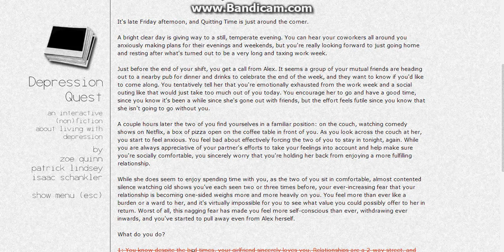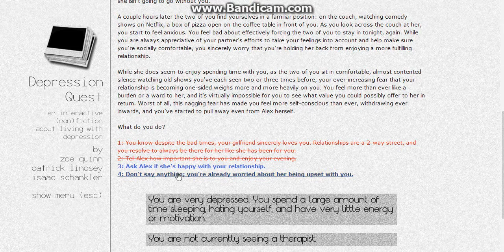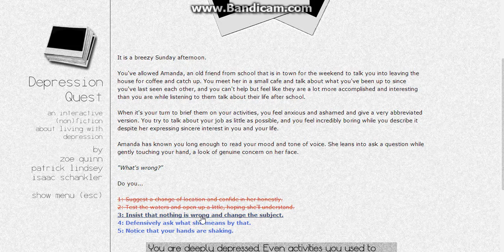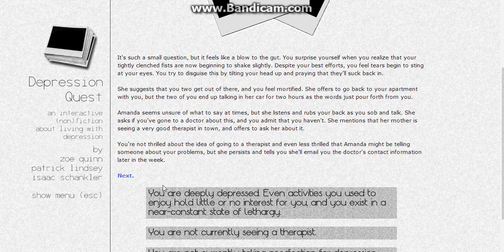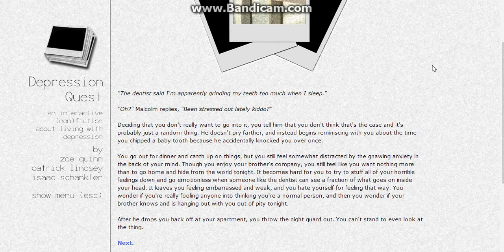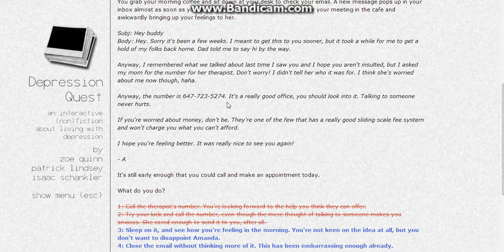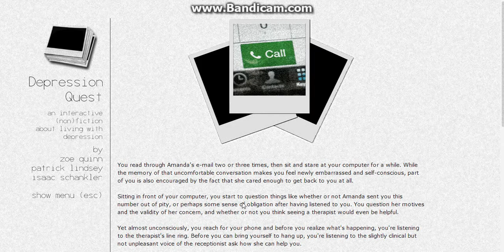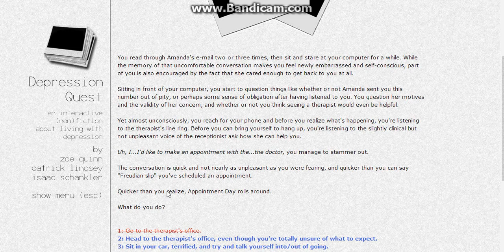The Guyz l Depression Quest l Widdleworth seeks Freud l Ep. 3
Description